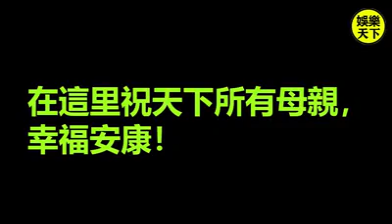真實事件改編！快失明母親得知女兒病，獨自從家鄉去到城市，就是為女兒做一頓飯！（小編：你們多久沒和父母聊天了？）